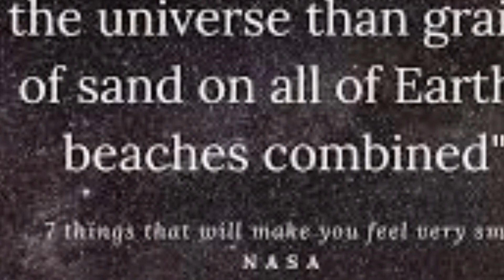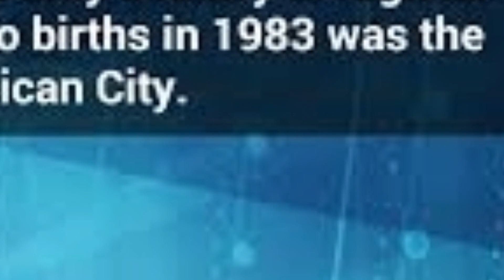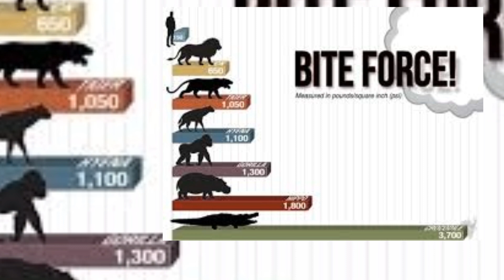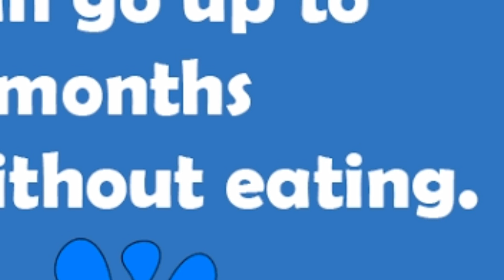Crocodile and Man| Interesting Information | Informativefacts | معلوماتی حقائق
bohat hi dilchasp or heraan kardenay wali malumat ko janeny k liye video ko akhir tk dekhy mera channel b zarur visit kary Shukria